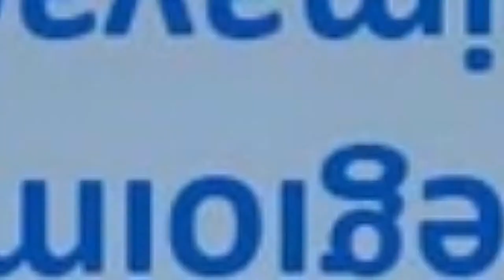Feedback khách hàng - Anh Vấn | Công Ty Thế Giới Mã Vạch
Chúng tôi may mắn được phỏng vấn anh Quang Vấn, hiện là khách hàng thân thiết tại Thế Giới Mã Vạch. Cùng xem anh chia sẽ suy nghĩ khi trãi nghiệm sản phẩm và dịch vụ tại nơi đây nhé.